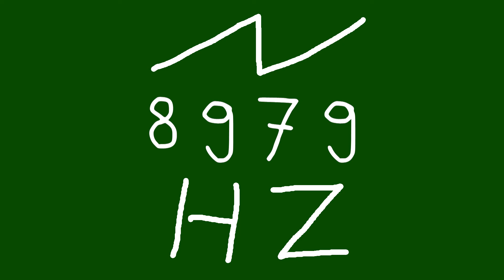8979 hz saw